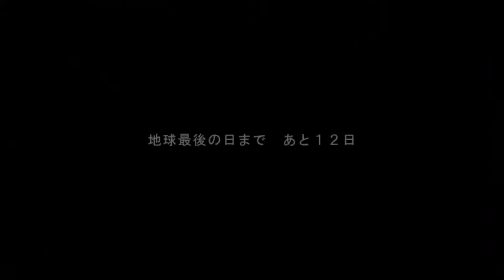第３次スーパーロボット大戦Z天獄篇第５６話『覚醒』part2実況プレイ